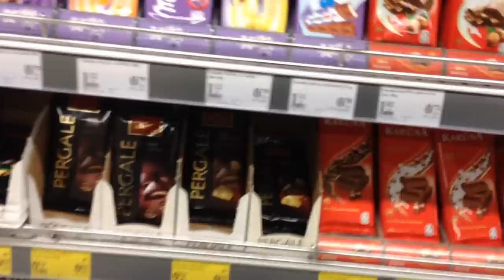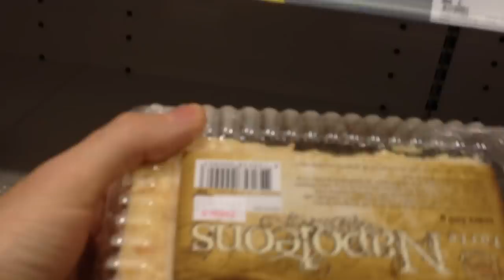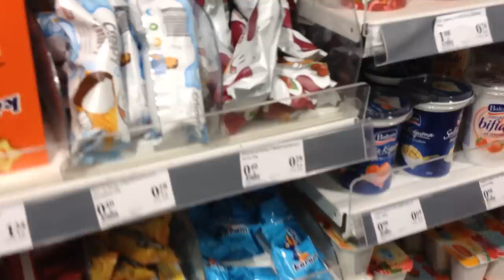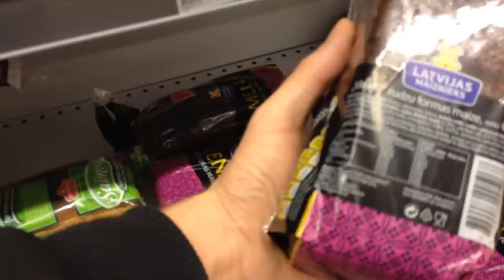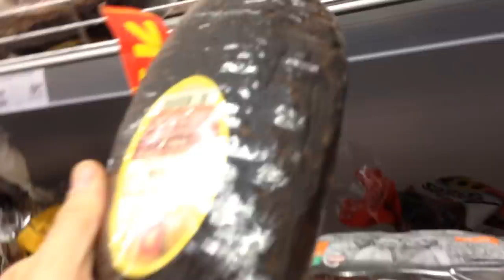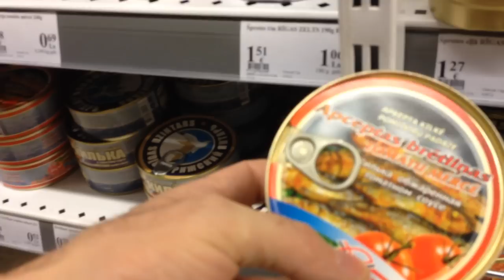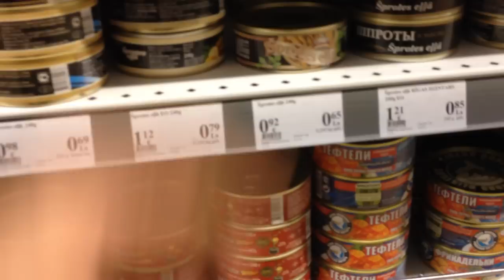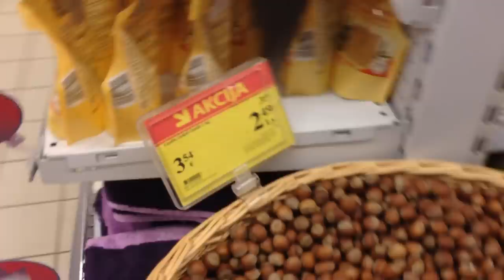ЛАТВИЯ: Рижские продукты... Рига Латвия... Riga Latvia